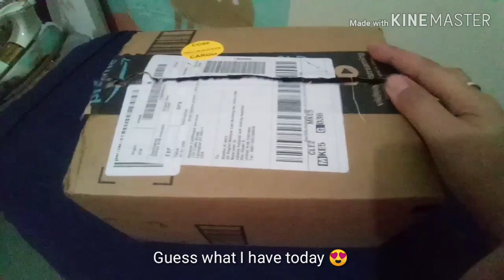HOW TO CLEAN WHITE ADIDAS ULTRA BOOST MIDSOLE - HONEST RESULT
Hello everybody. Maybe now you are wondering how to whiten the shoe sole of ultra boost right? How did I do it and what products I use. In this video, is my personal experiment and you don't need to follow all what i did. Maybe you know other ways how to whiten the shoe sole, please don't hesitate to share it here so all viewers will also have an idea about it. Enjoy watching. God bless.

MARAMING SALAMAT!
MABUHAY!